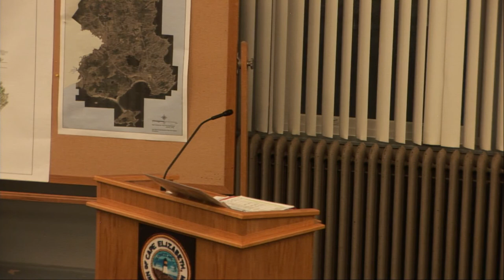School Board Budget Workshop 03/03/2020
School Board Budget Workshop
Tuesday, March 3, 2020
7 p.m.
Cape Elizabeth Town Hall chamber